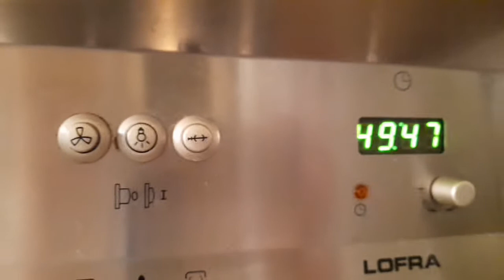Broccoli soup || Dhora Vlog